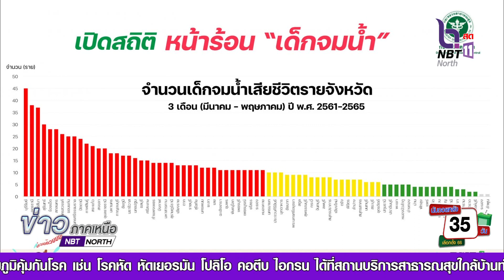จังหวัดพิษณุโลก จังหวัดลพบุรี จัดสอนทักษะการว่ายน้ำเพื่อเอาชีวิตรอดให้บุตรหลาน